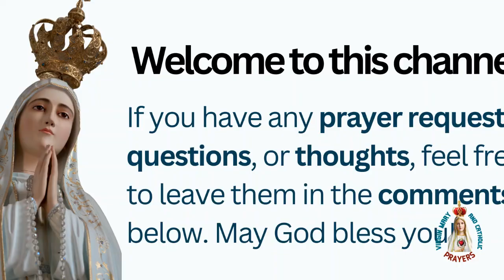The Shepherd of Ars: St. John Vianney’s Mission of Mercy and Compassion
Explore the inspiring life of St. John Vianney, from his humble beginnings to his unwavering devotion to the Eucharist and his transformation into the revered Curé of Ars. Discover how his faith and dedication to the marginalized shaped his legacy as a saint and a beacon of hope for all. StJohnVianney CatholicSaints FaithJourney Inspiration Eucharist parishpriest patron Saint of parish priests